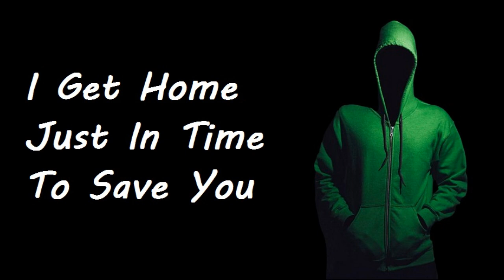Boyfriend Saves You From Home Invader **ASMR Boyfriend Roleplay (ASMR bf rp)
Your Boyfriend saves you from a home invader in this cuddle master boyfriend roleplay. Everything is normal until it isn't...
You stop answering the phone and I come home to find the font door wide open...
what will happen in this ASMR boyfriend roleplay?